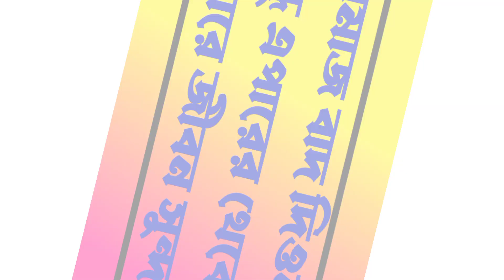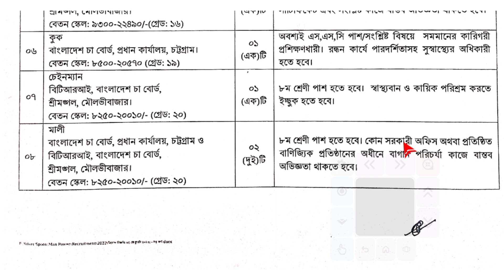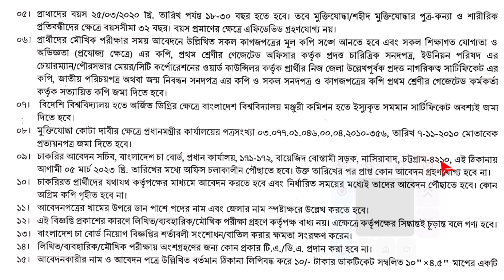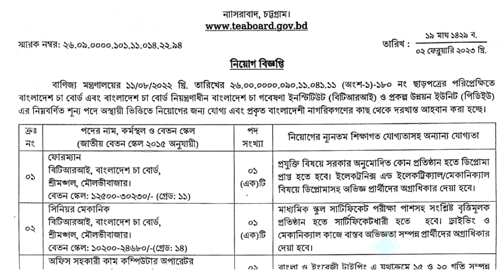বাংলাদেশ চা বোর্ড বিশাল নিয়োগ বিজ্ঞপ্তি ২০২৩ || BD Jobs &Education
বাংলাদেশ চা বোর্ড নিয়োগ,
bd jobs circular today,
নতুন চাকরির নিয়োগ,
পানি উন্নয়ন বোর্ড নিয়োগ বিজ্ঞপ্তি 2022,
new job circular,
চাকরির নিয়োগ,
eee job preparation in bangladesh,
চাকরি চাই,
চাকরি চাই নাটক,
job circular,
job preparation in bangladesh,
bd.job